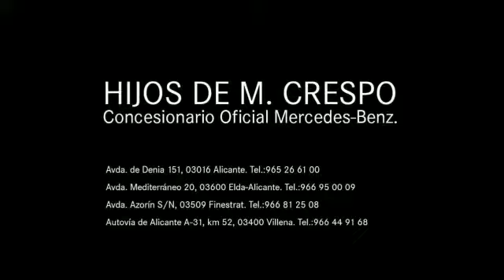Cambio de pila del mando de un Mercedes. Llave.